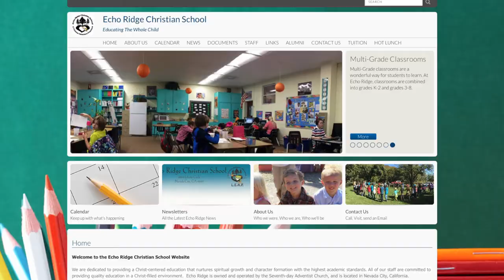Echo Ridge School Commercial [Debbie Thompson Productions]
Producer/Director: Debbie Thompson
Camera: Debbie Thompson, Mario Colangelo